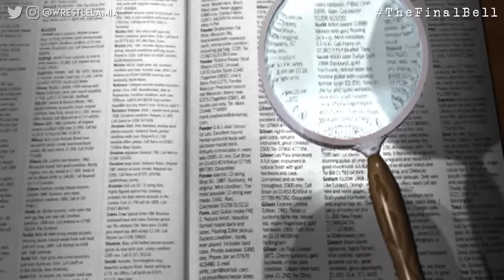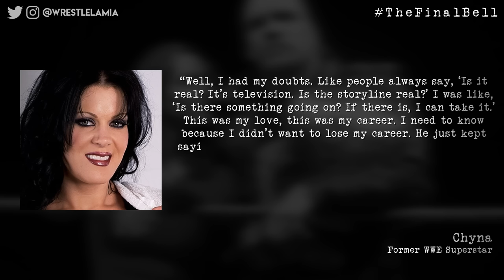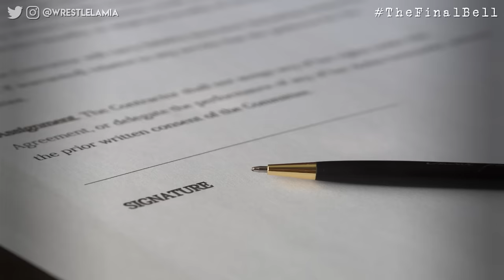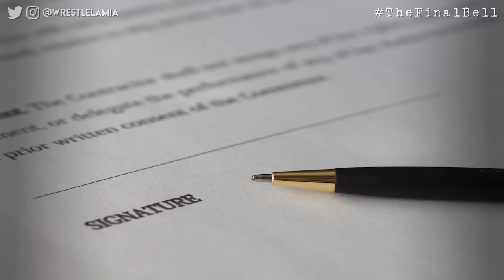The Real Story Behind HHH's Affair With Stephanie McMahon | The Final Bell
What really happened during HHH's relationship with Chyna. Who knew about his affair?

Topics Discussed In this Video:

1. Behind The Titantron
2. The Final Bell
3. HHH and Stephanie McMahon
4. Triple H and Chyna
5. Wrestlelamia